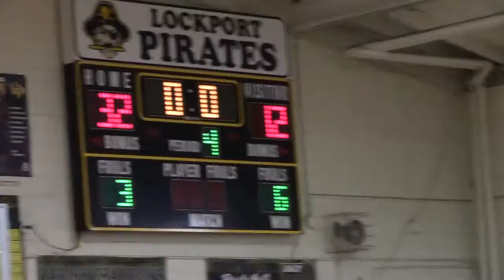MYB Lockport 455